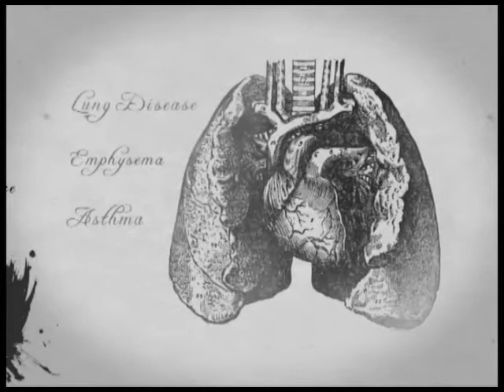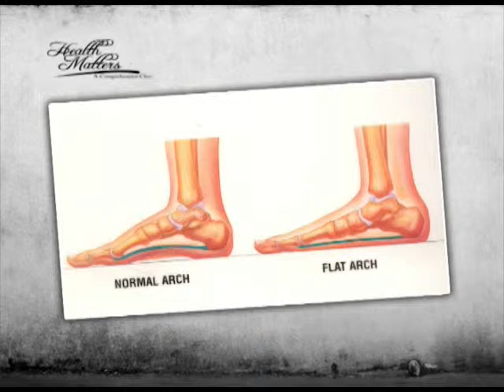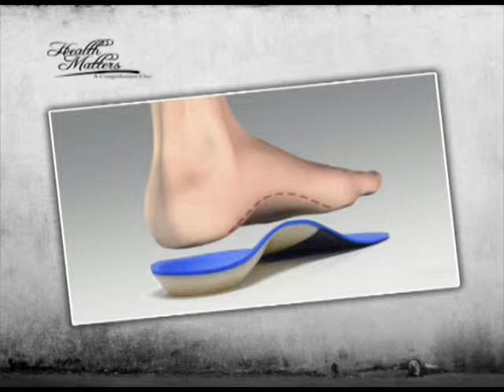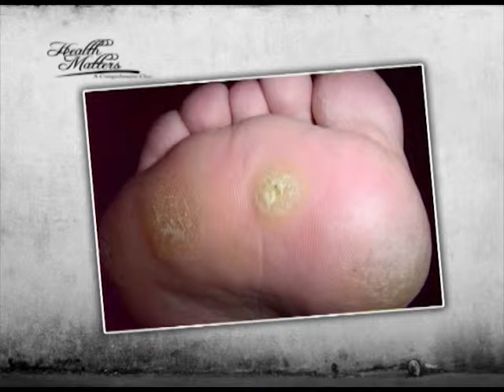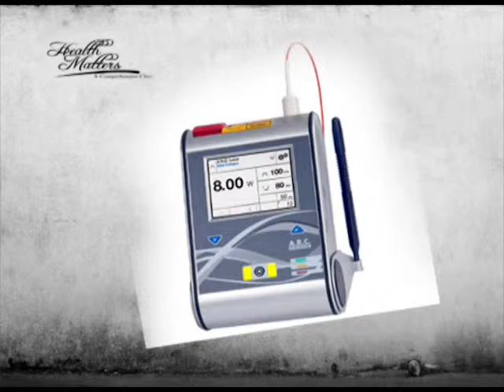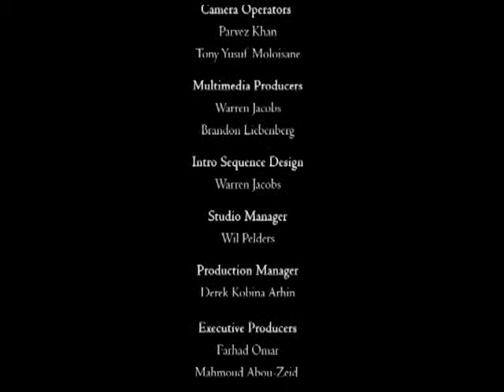Health Matters 25 March 2014, Podiatry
Dr Shaheda Omar discusses Podiatry with Podiatrist, Dr Aboobaker Sayed